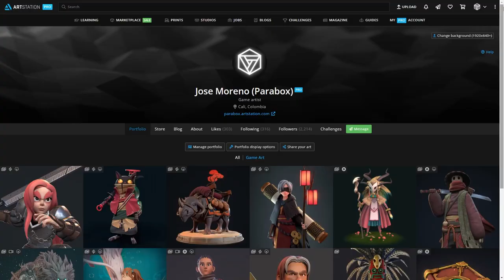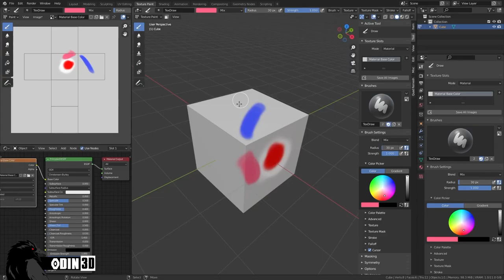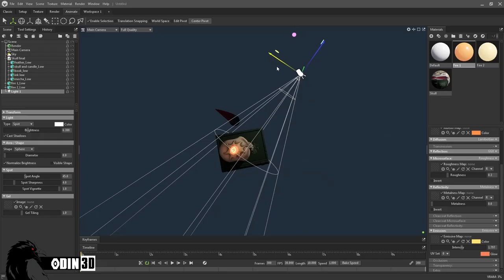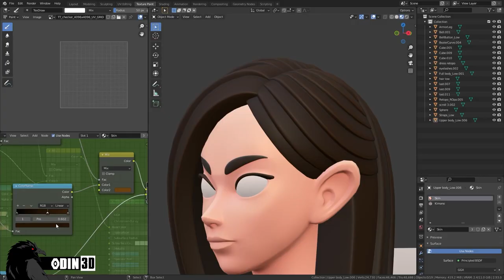Curso de texturizado estilizado para videojuegos en Blender | 🥇 Cursos O3D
🥇 Presentamos el último curso de Parabox [Jose Moreno] que ha realizado un curso entero orientado a texturizar assets directamente en Blender, todo totalmente utilizable en assets para videojuegos actuales y sin salir del programa, un pipeline que a much@s os podrá interesar :D

💲 Lo tenéis temporalmente con descuento de 34,99€ a SOLO 14,99€ por tiempo limitado

🎓 Profesores con más de 16 años de experiencia en el sector 🏆🥇 Muy buenos precios por muy buen contenido 💲

⚠️❗ ¿Quieres apoyar a Odin3D de forma pasiva?

🛒 Añade nuestro link de Amazon a tu barra de favoritos/marcadores para que cuando compres en Amazon nos manden un pequeño % de la compra.

💝 Tú pagas lo mismo y nosotros somos apoyados para seguir generando contenido. 👌

Nuestros cursos en 🔶 aprenderás a modelar, esculpir o texturizar para dedicarte a la profesión que más te guste: Videojuegos, cine, figuras de boards games, etc...

Cursos de Odin Fernandez:

Curso de texturizado PBR en Substance Painter
Curso de texturas estilizadas Hand Painted
Curso Avanzado de Personajes Estilizados
Curso Avanzado de Criaturas Estilizadas